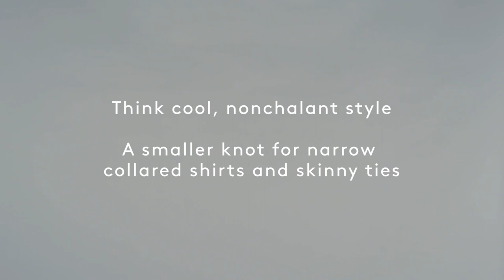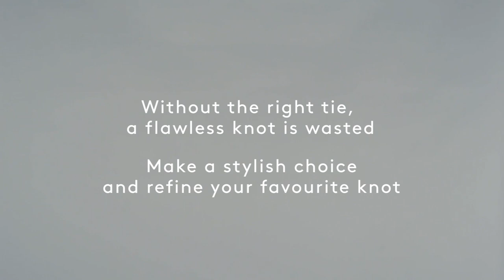How To: Tie a Tie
Without the right tie, a flawless knot is wasted. Make a stylish choice and view our full range online now